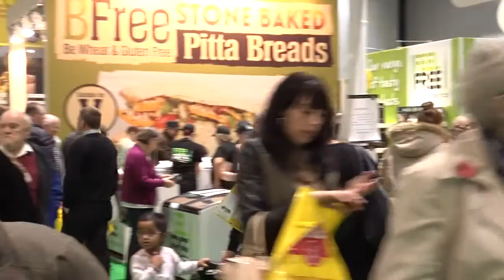The Allergy & Free From Show North 2015 sponsored by Schär - Food